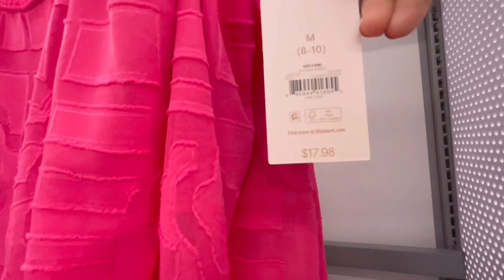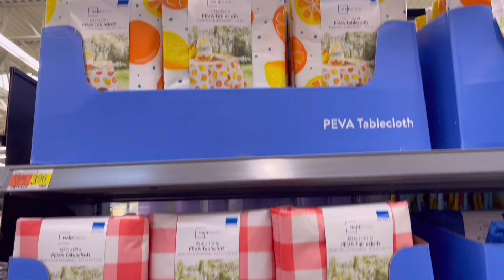WALMART SHOPPING ❤️ SPRING AND SUMMER LATEST COLLECTION